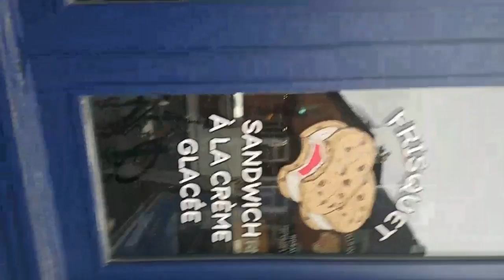Idiot Streamer eats La Banquise poutine for Breakfast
what was i thinking? atleast the eggs were good heh